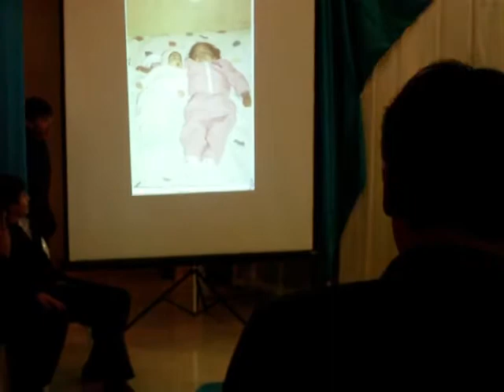QUINO WENDY 5 2009